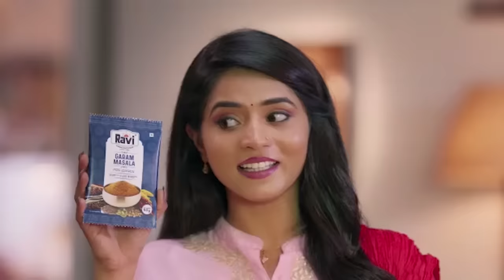ವಾವ್ ! ಚಪಾತಿ, ರೊಟ್ಟಿ, ದೋಸೆ, ಅನ್ನದೊಂದಿಗೆ ಮಾಡಿ ಅಲಸಂದಿ ಕಾಳಿನ ಪಲ್ಲೆ | North Karnataka Style Kaalu Palya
How to Make Alasande Kaalina Palya recipe in Kannada | ಅಲಸಂದೆ ಕಾಳು ಪಲ್ಯ  | North Karnataka Recipes | Kaalu Palya | Basaveshwara Khanavali | Lalithama Recipe | Colour Talkies | Side dish for Chapati, Roti, Dose & Rice | Break fast Recipe | Alasande Kaalina Masala | Soppu saaru | Colour Talkies Veg |

Address:
Basaveshwara Khanavali
#215/s 1st main road, 7th block,BSK 3rd stage opp kamakya theater, Bengaluru- 560085

560 Comments